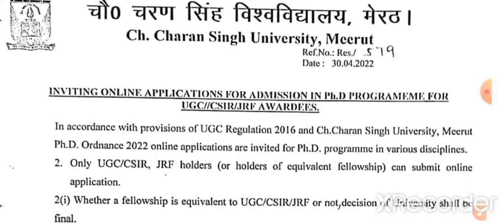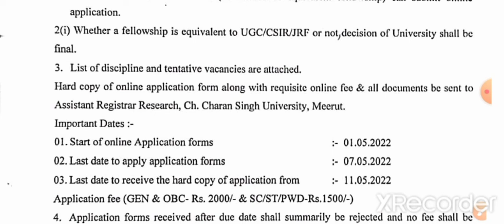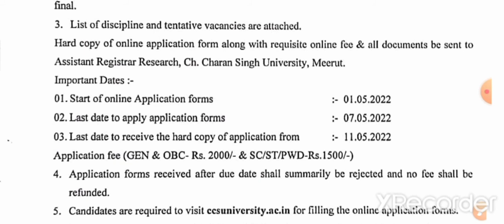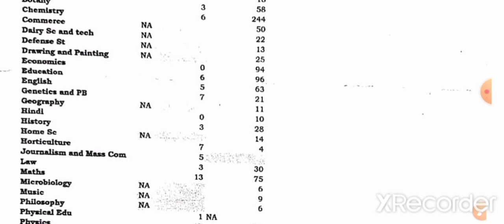P.hd admission notification 2022/Chaudhari Charan Singh University Meerut p.hd admission 2022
p.hd admission notification 2022
Chaudhari Charan Singh University p.hd admission 2022
ccs University p.hd admission 2022

हेलो दोस्तों स्वागत है मेरे यूट्यूब चैनल में मेरे चैनल के माध्यम से आपको पीएचडी ऐडमिशन नोटिफिकेशन के साथ-साथ असिस्टेंट प्रोफेसर वैकेंसी और पीजीटी टीजीटी पीआरटी जॉब से संबंधित जानकारी मिलती रहेगी

Chaudhari Charan Singh Universit p.hd 2022
p.hd admission 2022
MJPRU p.hd admission 2022
assistant professor vacancy 2022
assistant professor vacancy dehli

@anupam sir